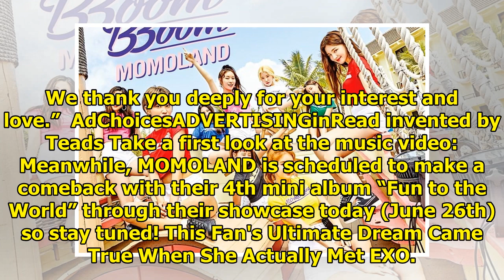Momoland’s New Song And Music Video Supposedly Leaked Ahead of Comeback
MOMOLAND’s title song “BAAM” from their new mini album “Fun to the World” was suspected to have been...